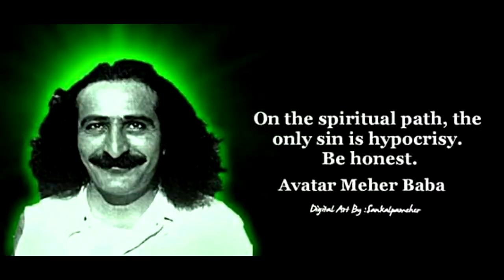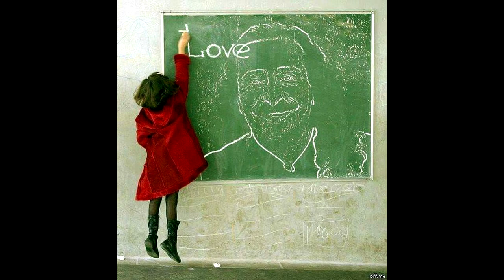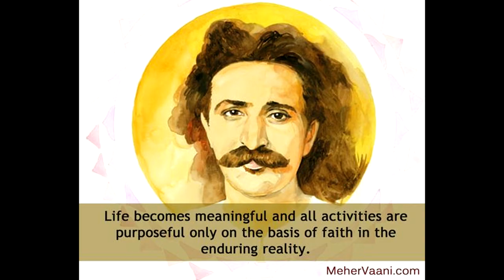Songs from New Year's Eve Arti at Baba's Samadhi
"Japu Tumhara Nam," "Babahu," "Ocean of Love", "Ustad Dhanyavad," "Seven Names of God" chanting, and "Satchitanand." The opening of "Japu Tumhara Nam" is cut, and "Ustad Dhanyavad" is from evening arti on 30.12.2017. A directory of 600 Baba webpages is and the Meher Baba Music Stream, playing hundreds of songs in praise of the Beloved, is